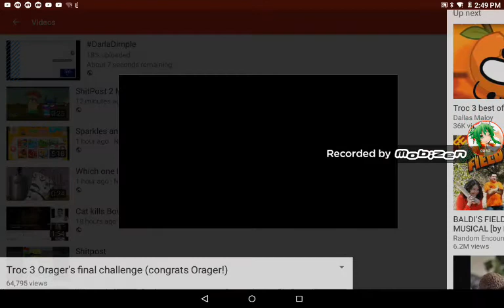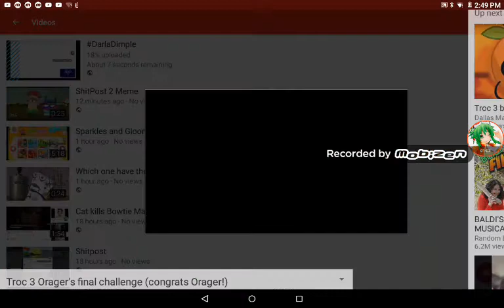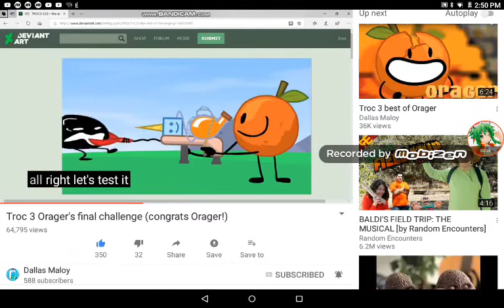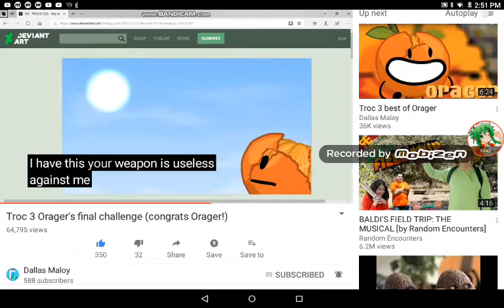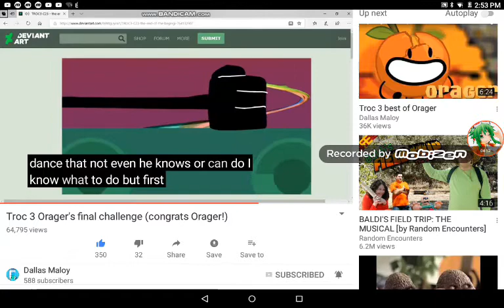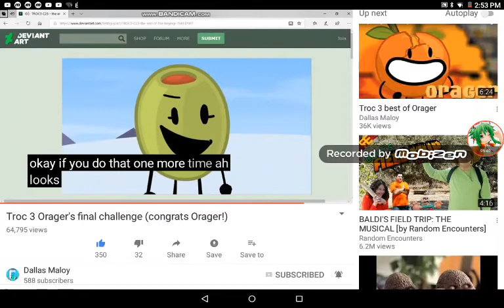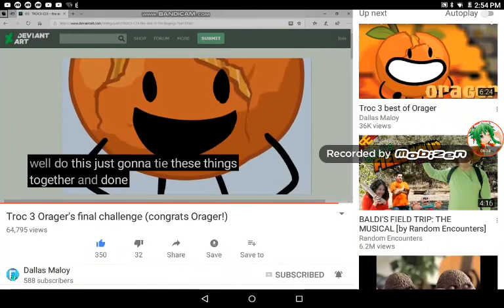Darla Dimple Rules The World!